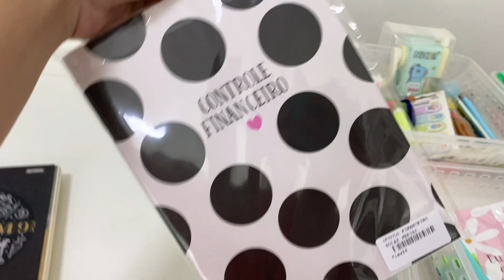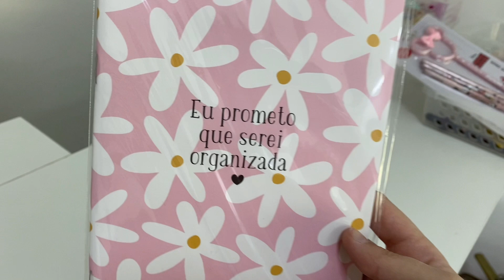É muito pedido fofo e legal, vem ver 🥰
Filmei mais de 10 pedidos de papelaria onde em cada um tem um produto muito fofo ou um produto muito legal, e ainda tem pedido que tem os dois misturados, é tanta fofura que não aguento gente!!